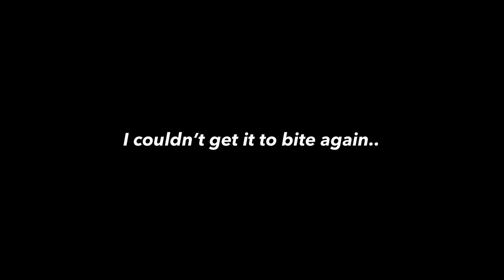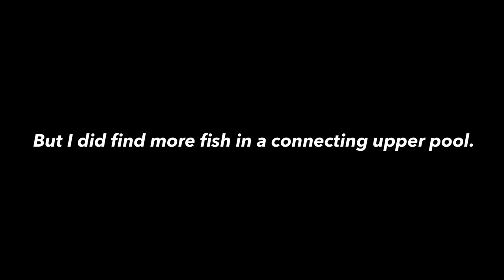Slaying Smallmouth in a Small River - Smallmouth Bass Fishing New Mexico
This video was not created to spot burn. Some of the waters I fish are small and very easily pressured. I make these videos to inspire other anglers and will not give out locations.

Catching Smallmouth out of a small river in Southwest New Mexico.

Check out my Instagram for sneak peeks at future videos or for what doesn't make it to the channel!